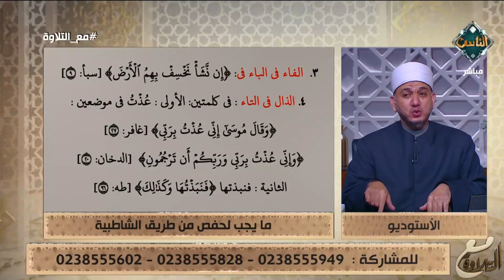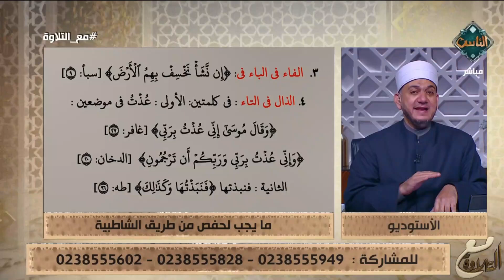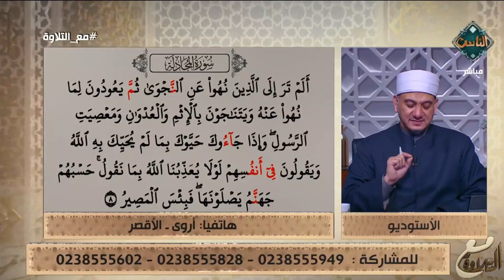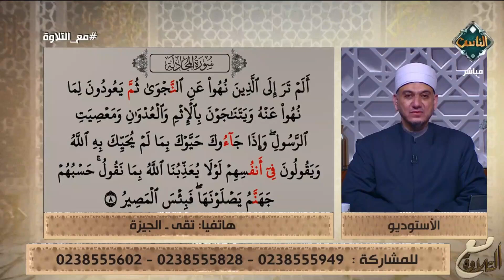مع التلاوة|| تلاوة سورة المجادلة مع الشيخ/ خالد شعبان- حلقة كاملة - 26/12/2023